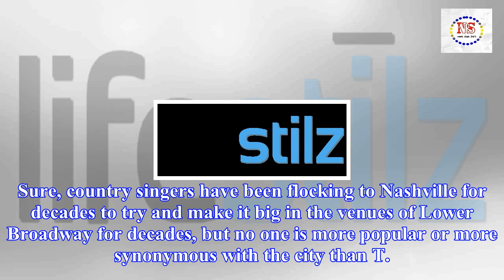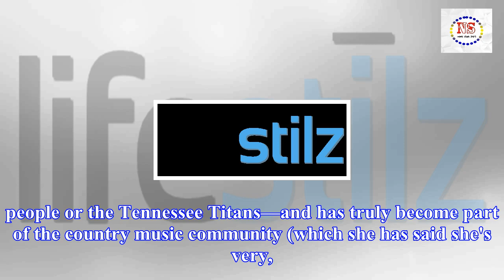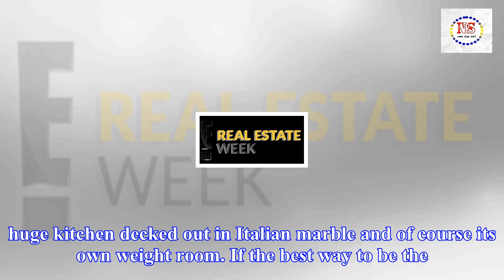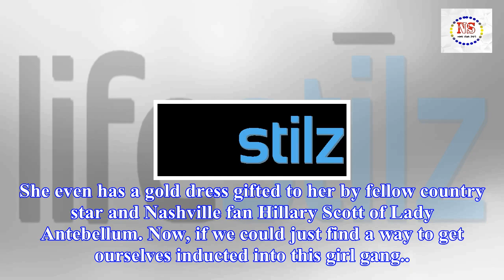The power of nashville: inside hollywood's obsession with music city